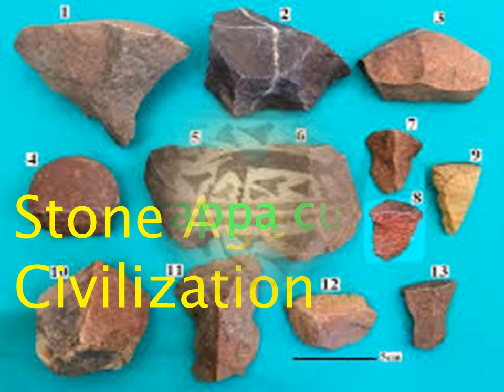The ancient civilization of ancient Pakistan An introduction Lecture 1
Ancient History of Sub-continent